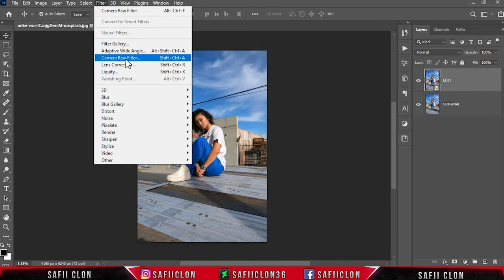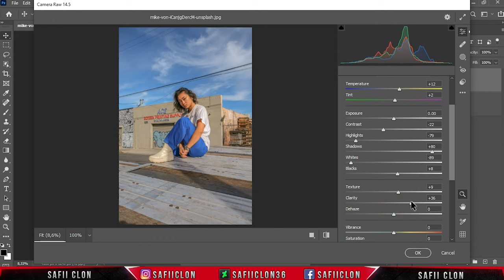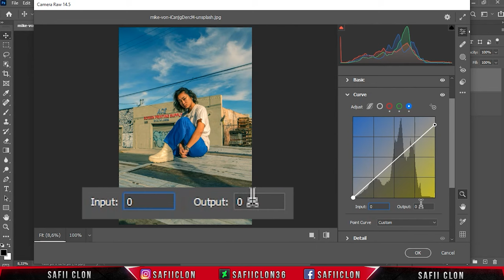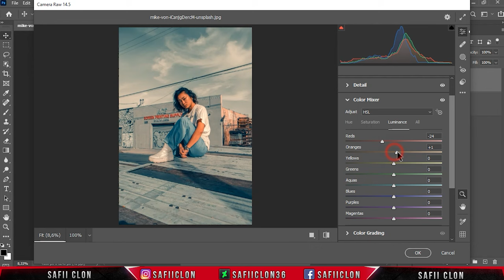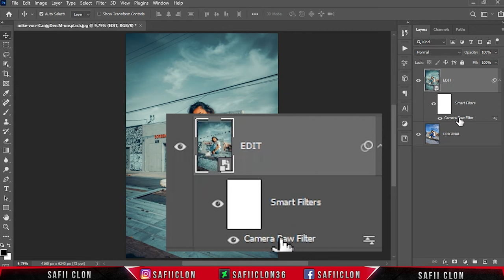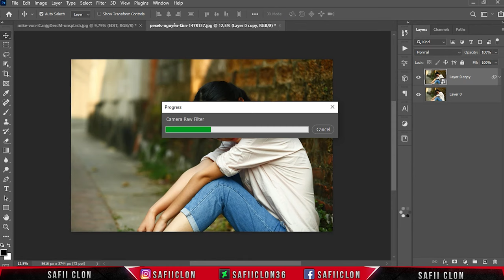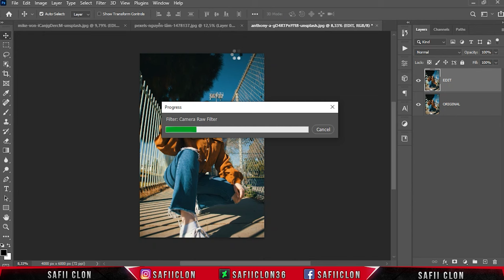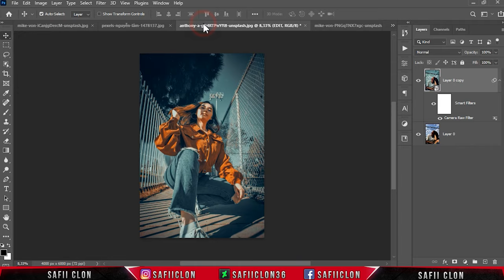[ Photoshop Tutorial ] Lifeblue Pro Filter Color Effect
Software Using :
Bandicam